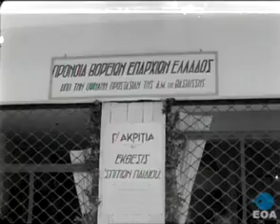Εορτή του Θερισμού στη Χάλκη Λάρισας Παρουσία του Βασιλιά Παύλου και της Βασίλισσας